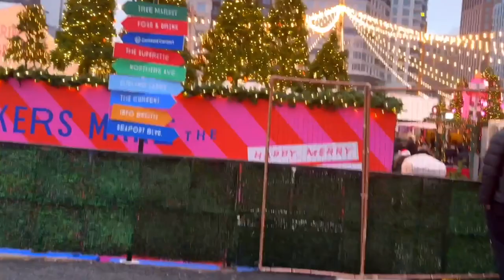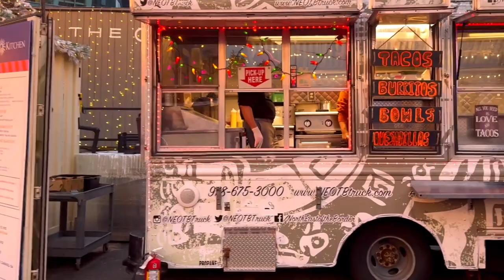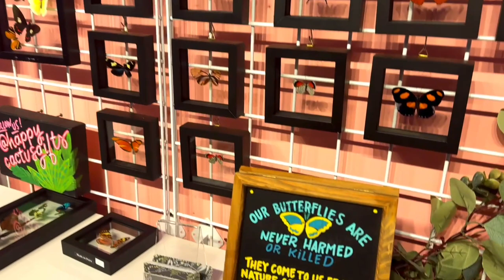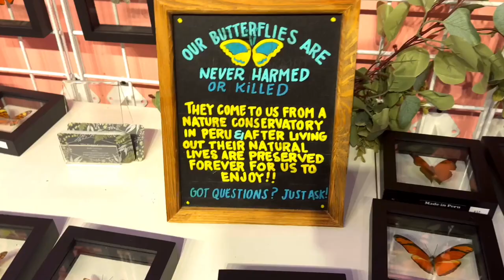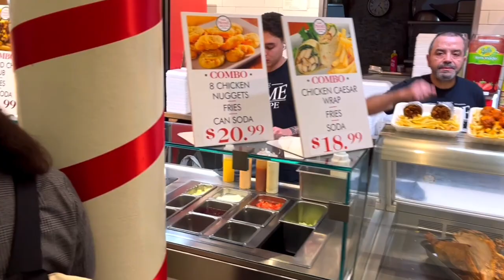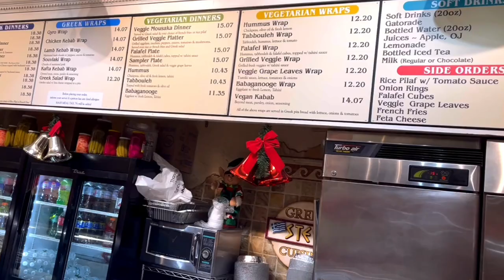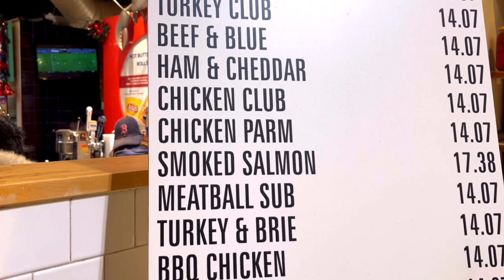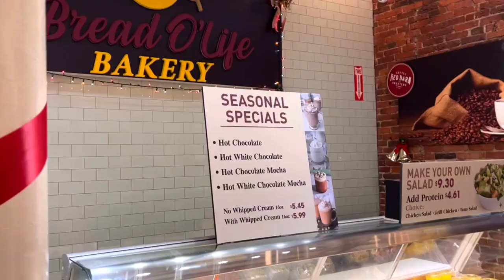Christmas eve in Boston | A Scenic Walk on Boston's Seaport and Quincy Market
Exploring Boston's Seaport and Quincy Market streets offers a delightful journey through the city's vibrant atmosphere. The Seaport district boasts modern architecture, waterfront views, and a dynamic cultural scene. As you stroll along the charming Quincy Market streets, you'll encounter a rich tapestry of shops, eateries, and street performers, creating a perfect blend of history and contemporary charm. The bustling marketplace is a hub for diverse cuisine and unique shopping experiences. Together, these areas weave a picturesque tale of Boston's past and present, inviting visitors to savor the city's unique character with every step.